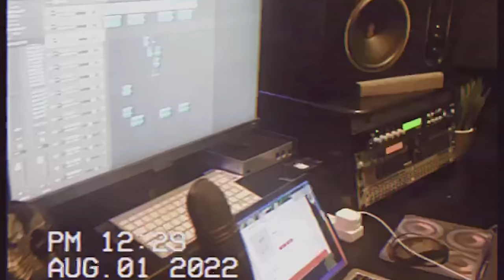Ryze - Move It (Music Video)